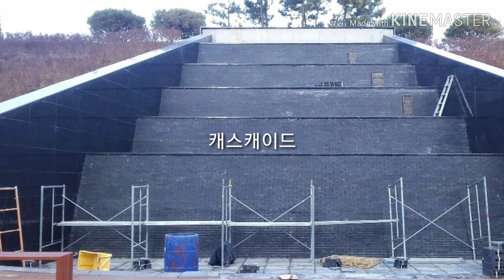실내조경# 조형소나무